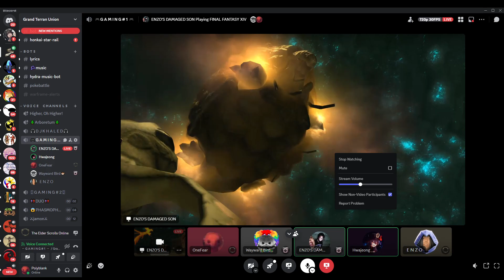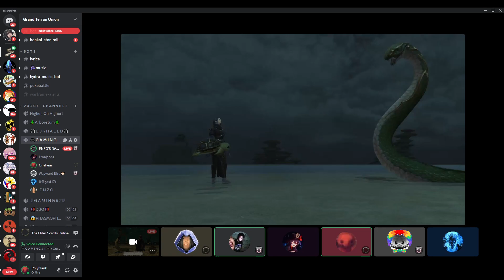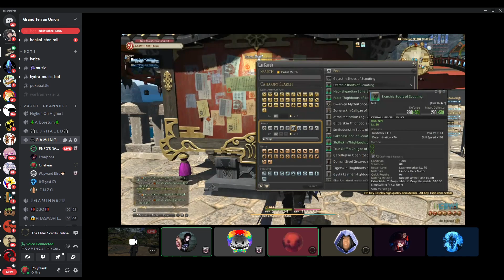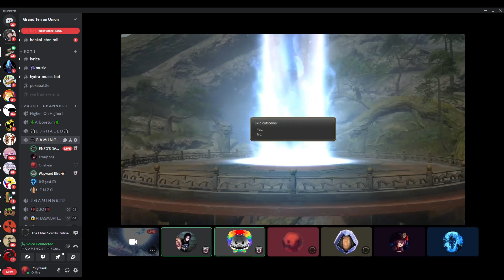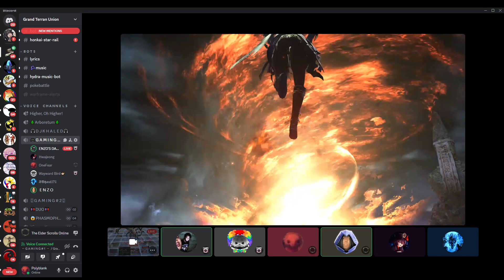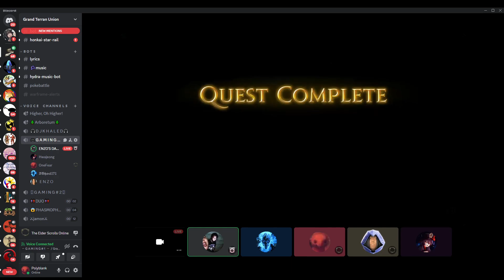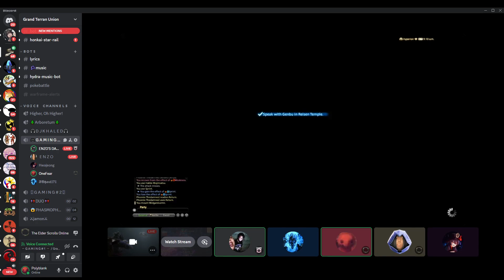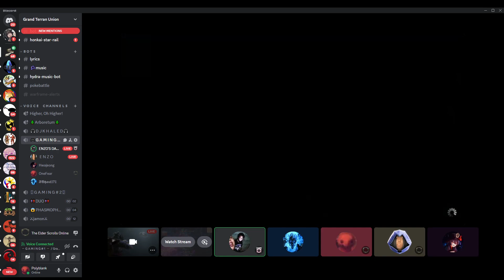Nathan Hells Lid part 3